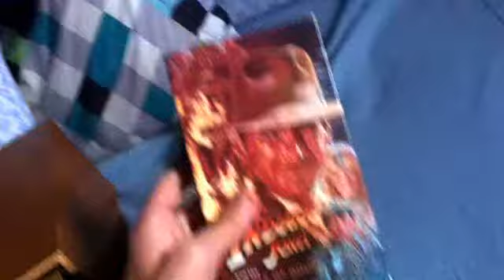Opening to Indiana jones and the temple of doom 1989 VHS